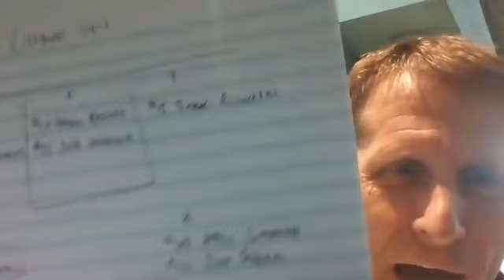HawgBeat | Eric Musselman discusses 3-seed selection for NCAA tournament